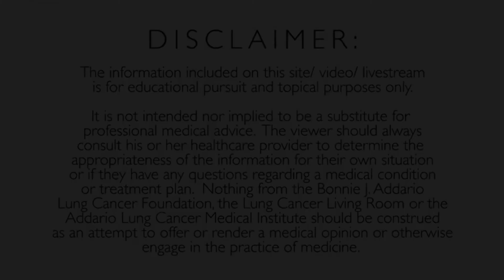Lung Cancer Living Room™ - Treating Lung Cancer Today - November 6, 2018 - Half Hr Episode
Join an expert panel of lung cancer treatment professionals from the University of Chicago Medical Center, in a comprehensive discussion of treatment options and best practices for patients.